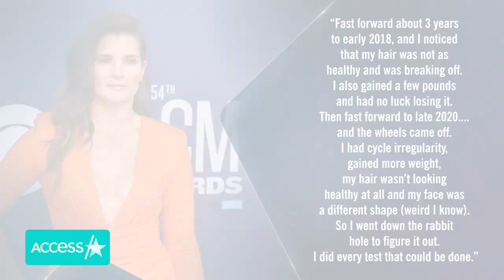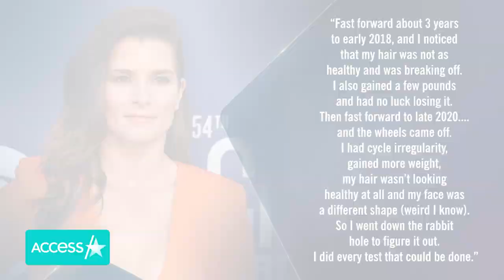Danica Patrick Details Breast Implant Removal After Scary Health Issues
Danica Patrick is opening up about getting her breast implants removed after suffering several severe health issues. The 40-year-old former race car driver took to her Instagram on Friday to share the personal news. Danica explained the backstory of when and why she decided to get implants, and reflected on the health issues she faced for many years after the surgery. She had removal surgery Wednesday and seems to feel better already.